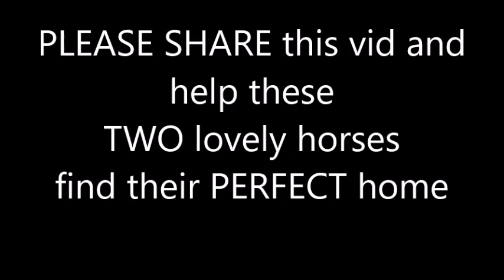help this Arab and this Morgan find a home! PLEASE SHARE!! filmed by Twombly Publishing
( where you can find the book "Horses and People Matching" for the best online price ) filmed this video.PLEASE SHARE and help these 2 lovely horses find a home!